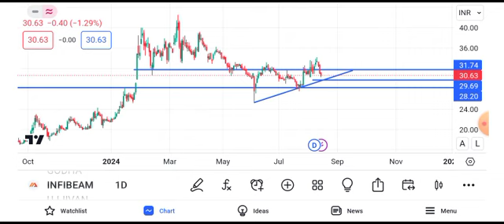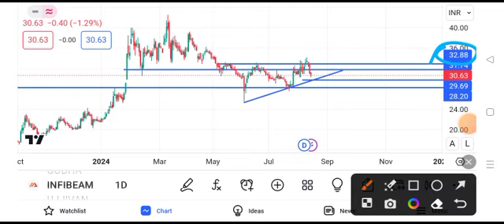infibeam share latest news || infibeam share latest news today